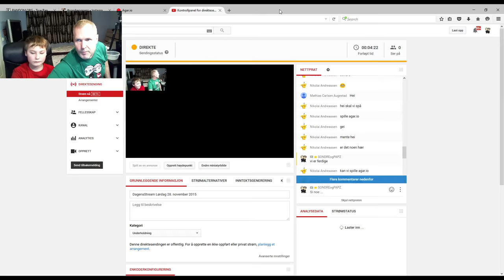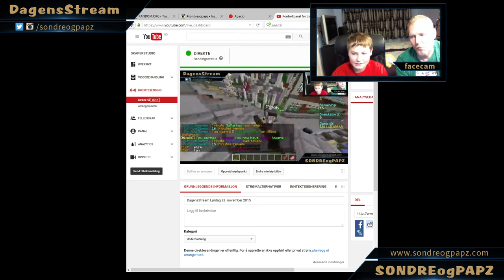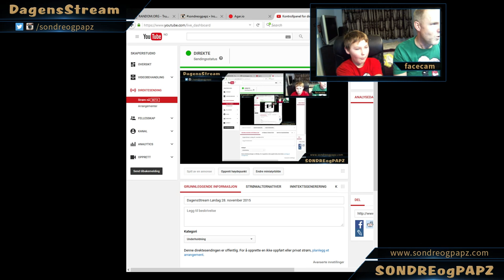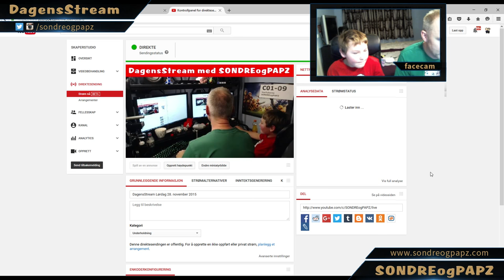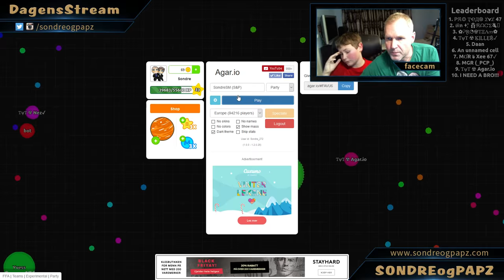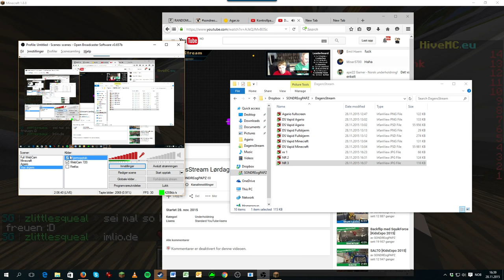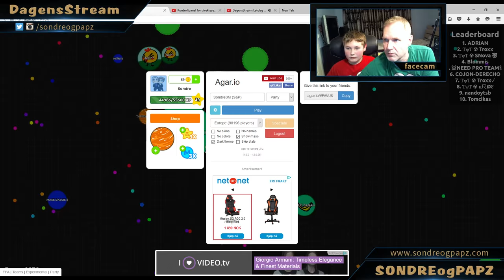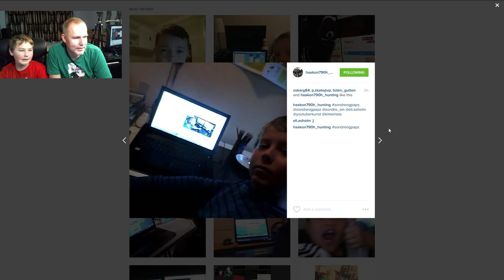The first [DagensStream]